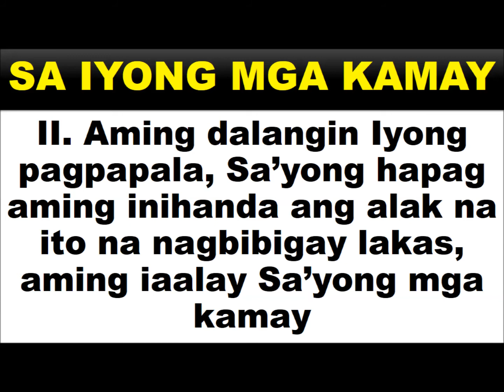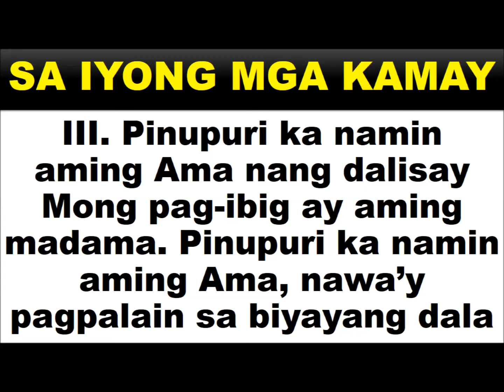Sa Iyong mga Kamay Full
Musika at Pagsasaayos ni: Lester Delgado